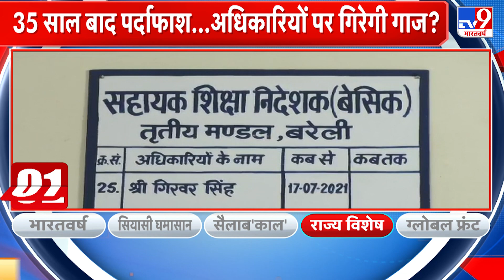Ghaziabad : गाजियाबाद से हैरान कर देने वाली खबर आई सामने, जानें पूरी खबर | UP NEWS | VIRAL VIDEO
गाज़ियाबाद के अशोक नगर इलाके के ए ब्लॉक में रहने वाले लोग रातजगा कर रहे हैं...वजह है कि इनके घरों पर अचानक पत्थरों की बरसात होती है. घरों की बालकनी और बरामदे के कई शीशे इससे टूट गये हैं... चार-पांच दिनों से ये सिलसिला जारी है...दिन के समय भी पत्थऱ बरसते हैं..